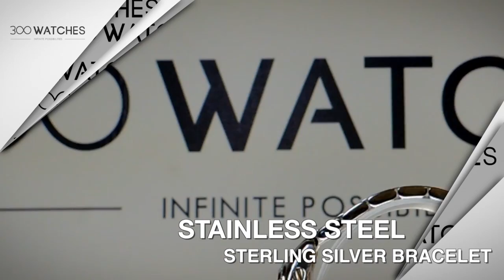David Yurman Thoroughbred Steel Silver Diamond MoP Watch